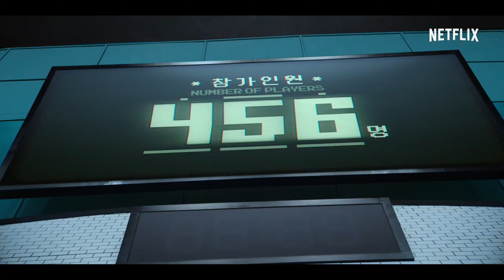BJ#Card - Squid Game Official Trailer